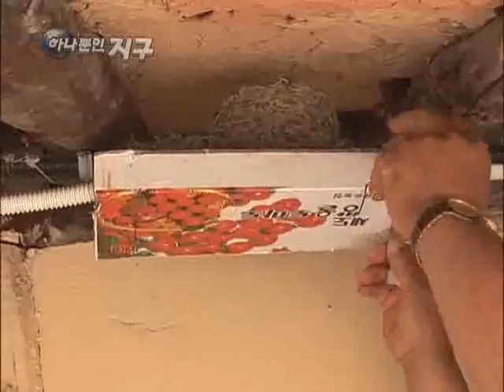하나뿐인 지구 - Only One Earth_제비야 제비야 뭐하니?_#003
EBS, 하나뿐인 지구, Only One Earth, 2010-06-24, 제비야 제비야 뭐하니?

여름 철새 제비의 생태, 점점 사라져가는 제비 보전 방안 취재